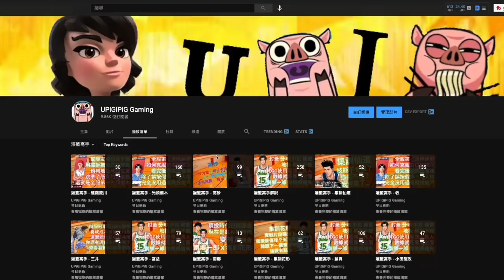[灌籃高手] 能量流池上一場4次大招😱 完美克制伍代🙈 Wink 戰隊大敗（池上，進階流川，進階櫻木 vs 進階福田，伍代，集訓赤木）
因為你想看，所以我找了出來。如有想看的內容或球員，記得留言給我呀。
今天來看一場超凡灌籃高手局的比賽吧。主播隊只用上了進階流川單核進攻，而且對手是Wink戰隊。原本想是一場精彩的比賽，但池上完美克制伍代， 令這場比賽變成一面倒。
赤木嘗試避開流川防止被晃倒，沒站在籃框下，流川就用一段扣籃攻入了。
池上趕去走近流川身邊，一是想拖慢防守球員，二是想就算流川被封下來，也可以拿到地板球。
進階流川單核打法，是每次流川持球，隊友也會幫忙擋拆，幫流川製造出手空間。
伍代進攻必須用突破，這會給池上很多用大招的機會。
流川向右突破接轉身直突，突破後的位置剛剛在擋拆中的櫻木附近， 減少被撞停的風險。
又抄下一球了。
福田被晃倒，池上一直用身體擋著伍代，流川空位了。
向左三突接後撤，再接拜佛，可以移動到右上方的位置。
池上把握福田用瞬間突破，又一次用大招得手了。
福田和伍代一左一右守，流川就用突破接轉身直突，二段扣籃得手了。
伍代想用大招晃倒流川，池上把握機會用大招，又抄到球了。
伍代想在開球換防前出手，可惜池上一個滑步，又是嚴重干擾。